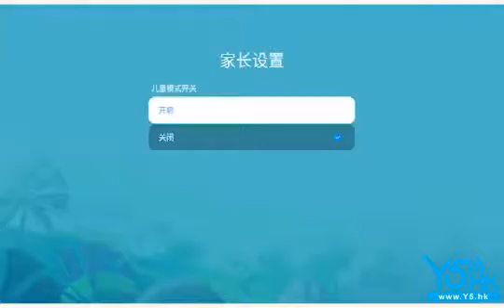堅果 G7S 投影機 輕預算 打造臥室影院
微型無線智能3d 無線wifi3D投影儀投影家用儀
體驗館地址：九龍油麻地彌敦道494-496號 晉利商業大廈9樓 (港鐵站C出口馬路對面)
請到 查看更多限時優惠及免費資訊！